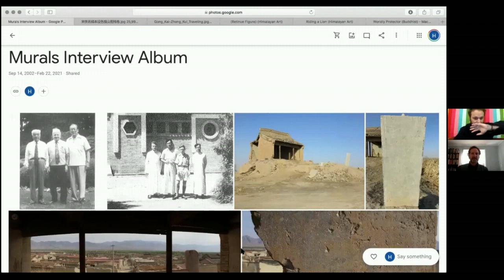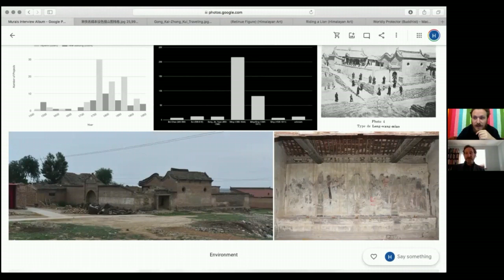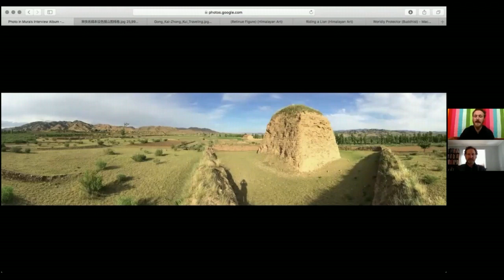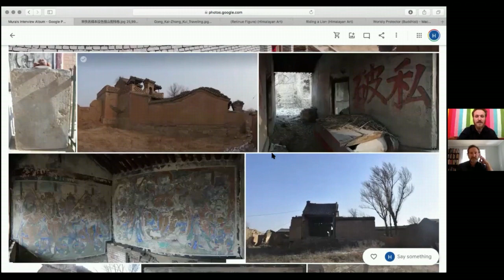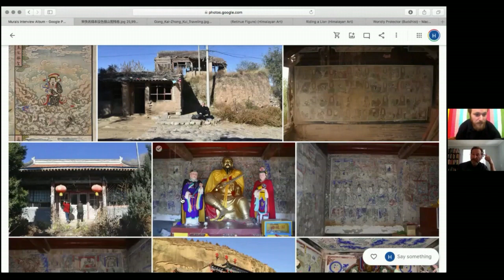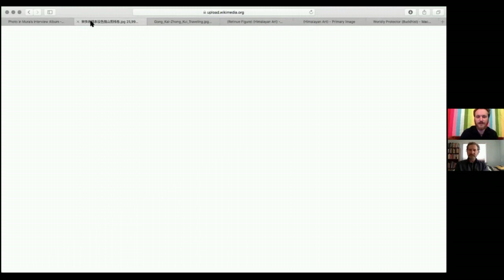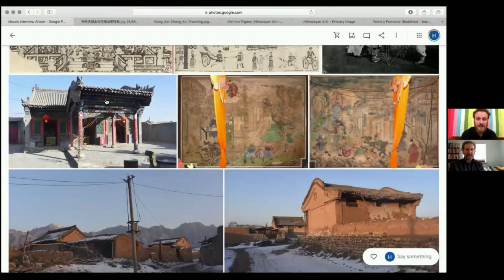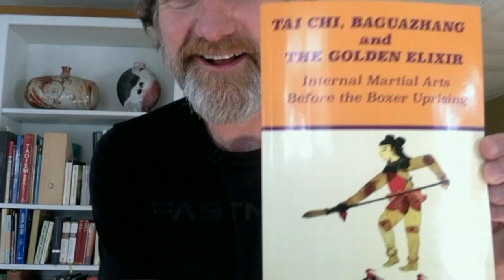Chinese Forts and Murals in North China an interview with Hannibal Taubes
Hannibal Taubes being interviewed by Scott Park Phillips.
Hannibal Taubes is the creator of "A Rosary of Walls, Murals from Rural North China, 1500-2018"

3:11 Hannibal, starts talking and will not stop talking for literally three entire hours.
5:09 Hannibal, doesn't know anything about Kung Fu
5:30 Hannibal, doesn't know anything about anything else. For people in academia: Please don't kill me.
6:20 Ming dynasty history, cue long, tedious discussion of
6:56 Willem Grootaers, CICM
8:38 Vaguely-worded threats, issued by Hannibal at people who may or may not know Kung Fu
11:02 Steles and You: The Sober Facts
12:49 What Grootaers Could Not Explain, or, the 16th century
13:09 Preferred translation for "Zhenwu" 真武, does Scott Park Phillips have a?
16:17 Fortress gate plaques, donkeys, ladders
19:06 Villages north and west of Beijing, all roughly built when?
23:10 The Sixteenth Century, Something Is Happening During (!)
23:55 Stephen Jones, whereabouts. Experts Opine.
24:50 Yu County 蔚縣, physical culture of, or Who Built What When
27:27 Murals, project about
30:50 Murals, website for, now no longer titled "Temple Trash"
32:49 Cultural Revolution, What Was It?
38:24 Purty pictures.
39:32 Troglodytes
42:00 Great Walls, Inner and Outer. Which one was crappier?
43:04 Tumu Fort, Battle of 土木之變
44:35 Fortresses and Ming defensive planning
47:20 Qi Jiguang 戚繼光, et al. & Ming official frontier-shuffling. I do keep saying Ji Qiguang and not Qi Jiguang though.
52:30 Fortresses, "a dime a dozen, can't move for tripping over 'em."
55:00 Yin Geng 尹耕 and the Hao Family 郝氏家族
56:50 Village forts, mapping village forts
1:00:00 Silver City, The. + Cultists who worship fortresses, the Dipper Paradise immanent in the landscape of Xuan-Da 宣大, good old-fashioned China fun.
1:01:30 Temple Towers, Talk to Your Teenager About
1:07:29 Monastery Towers 寺臺
1:08:45 Zhenwu 真武, Who is?
1:11:44 Zhenwu, a very nice stele to if I do say so myself - collective action 同眾, spirit soldiers 神兵, silent pacification 默鎮, the efficacy 效 of writing
1:17:15 Shelfish, destroy the, Common, erect the 破私立共
1:19:00 Mark Meulenbeld, ill-considered opinions about, +, Patrice Fava, James Gentry, George Fitzherbert, &c.
1:23:30 Tibetan tantra, Sokdokpa, the sixteenth century as a golden age of anti-Mongol exorcism
1:27:02 Zhenwu iconographies, the generals
1:31:55 Zhenwu iconographies, the hagiography narratives
1:40:24 Zhenwu iconographies, women warriors
1:42:05 "We're going way over time here, aren't we."
1:42:25 Inner Alchemy Charts 內功圖
1:42:36 Demonic women 魔女, the Nine Bends Formation 九曲陣, and the Romance of the Investiture of the Gods 封神演義
1:48:46 Avalokiteśvara-Guanyin 觀音, murals pertaining to
1:51:09 Procession murals 出行圖, begin long discussion of; Yellowflower Mountain 黃華山, psychedelic Daoists, really fat dragons that don't fit through doors, &c.
1:56:04 Vaiśravana Devarāja 毘沙門天王, images of, from Dunhuang and Tibet
1:58:10 Amoghavajra 不空, prodigies perpetrated by. (When I say 'pot' I mean 'incense burner' 香爐, hence the comparison to genies in bottles; sort of confusing two things here.)
2:03:20 Machen Pomra, Tibetan mountain god iconographies, trade of images between Ming and Tibet
2:04:10 Searching the Mountains 搜山圖, Images of, the exorcists' wild-hunt
2:05:10 Zhong Kui 鍾馗 and the Ghost Festival
2:06:42 Leaving the Palace and Entering the Palace 出宮入宮圖, Images of - this is actually the single most common type of mural in all of China, despite the fact that nobody's ever heard of it.
2:10:18 Dragon Kings 龍王, iconographies of
2:20:30 Ritual, mural depictions of - Daoist bands, temple fairs, opera, mummery 社火, martial arts
2:25:55 Western elements, perspective, chiaroscuro, cast shadows, etc.
2:29:35 Shaolin Temple, perspectival murals at - "Kung Fu with a View"
2:32:00 Stage art, art of the opera
2:35:50 Stage graffiti (I didn't show the rude stuff)
2:36:30 Stage murals, trompe l'œil, which is French for "tromple-oy".
2:3917 Gazing in the Four Directions, Pavilion of, early wire-work and special effects
2:45:30 The Future and the Past, Dark Musings About. (Also: Uyghur genocide, Tibet, XJP, etc.)
2:48:15 The worth of all this, what is it anyway? Or, the Moral of the Story: Ming Military Thinking and the Creation of a Religious Landscape.

Hannibal Taubes is a graduate student in the East Asian Languages and Cultures Department at the University of California at Berkeley where he studies folk culture and folk religion on the Sino-Tibetan frontiers. He's interested in religious formulations of space, whether in geography, architecture, ritual, or art.